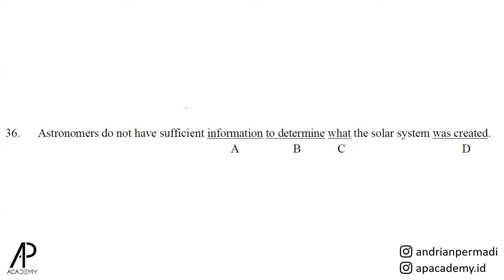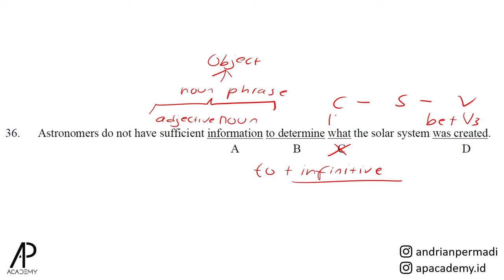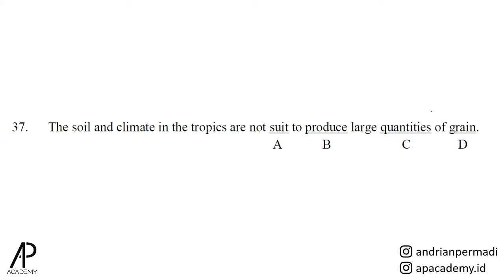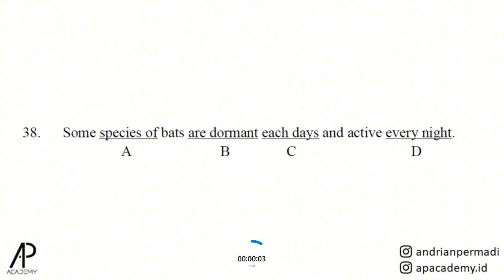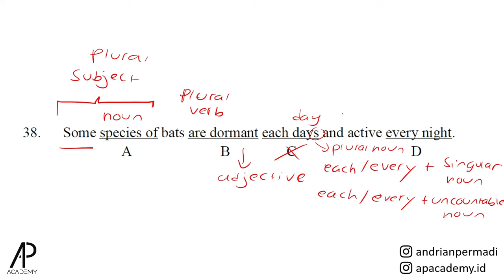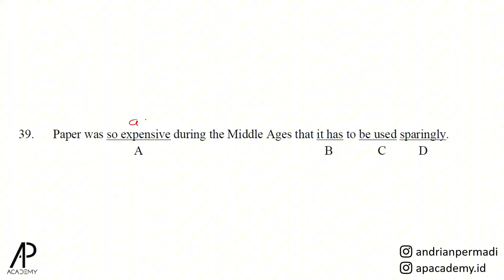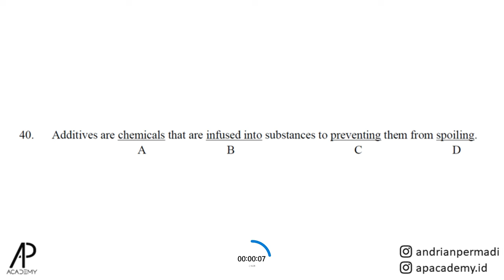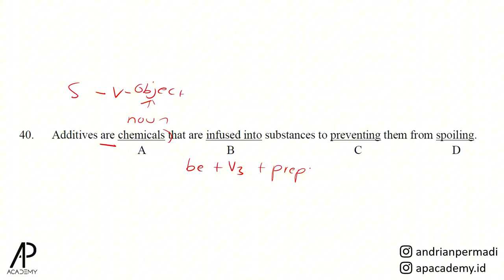Latihan Jawab TELITI Soal TOEFL Written Expression No 36-40